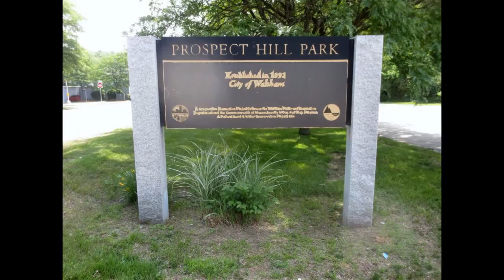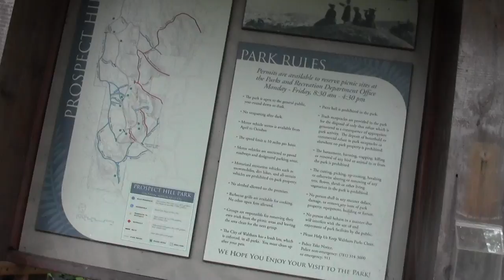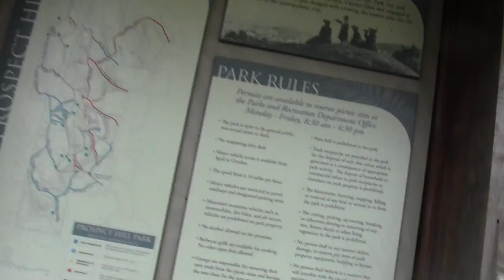Urban Options Waltham MA Prospect Hill Park Part 4.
This segment explores this outstanding urban park with a start at the main entrance.